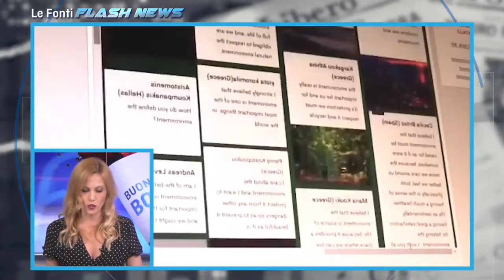LE FONTI TG FLASH NEWS - 1 FEBBRAIO 2021